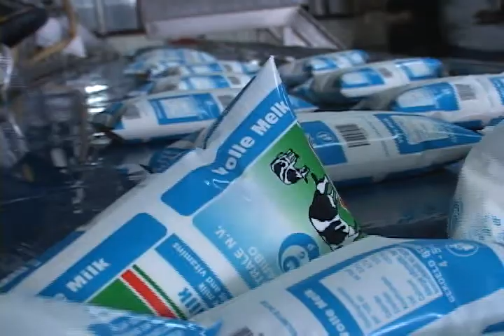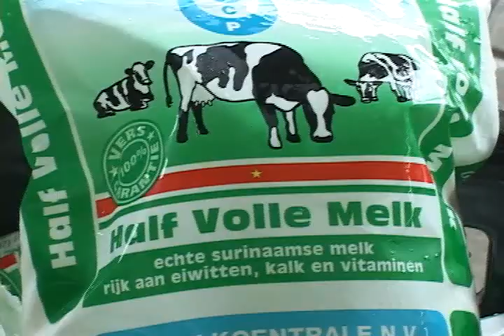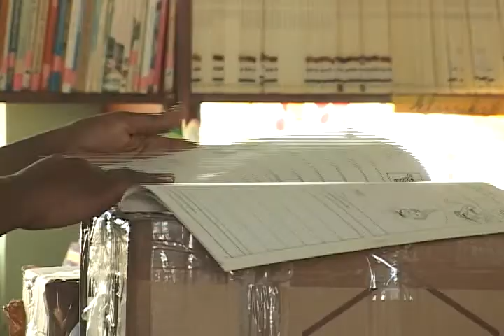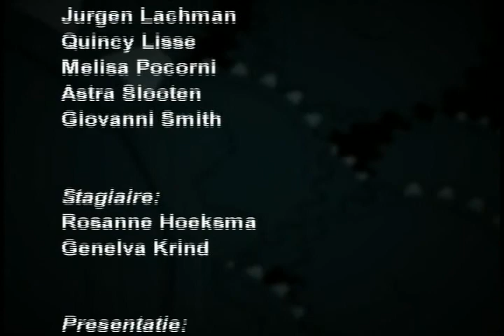10 Minuten Jeugd Journaal - 22 februari 2011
Uitzending Jeugdjournaal
- Melk wordt duurder
- Weer geen schoolbussen vandaag wegens staking bushouders
- Opstand in Libie
- Heel veel regen, straten onderwater, scholen dicht, Petunia school